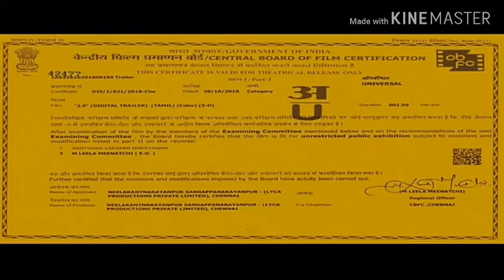2 IN 1 TRAILER in Tamil | Dirty Boys Tn 32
The 2in1 short film in tamil director pa. Kabilan